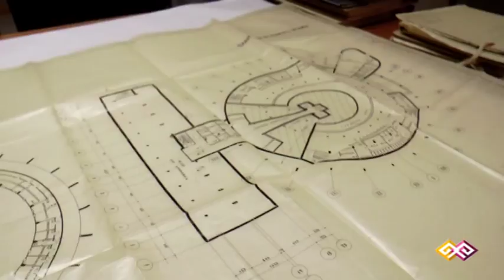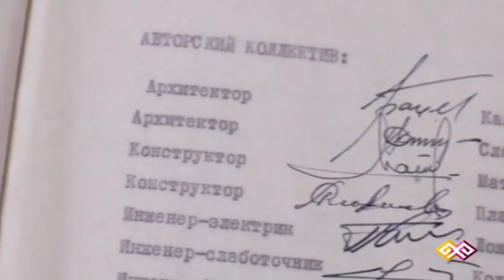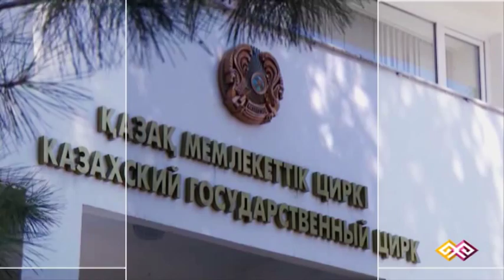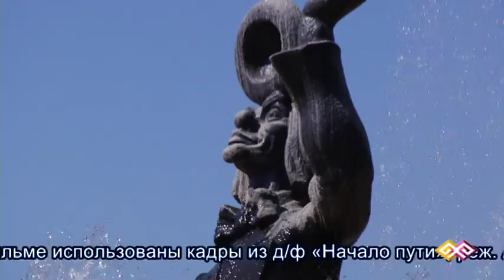"За фасадом" (001) - 14.10.15